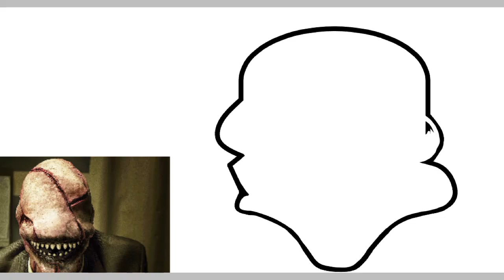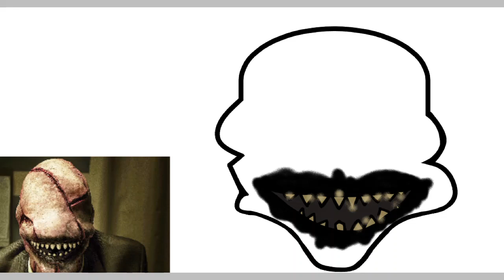crypt TV look-see part 1